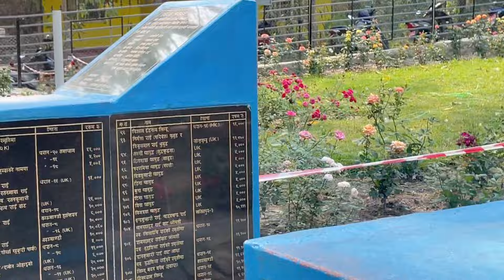श्रम संस्कृति पार्कको झाक्री दहमा रेलिङ लगाइयो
श्रम संस्कृति पार्कको झाक्री दहमा रेलिङ लगाइयो,वाटर फाउन्टेनमा अचम्म भयो वाटर फाउन्टेन डान्स ।